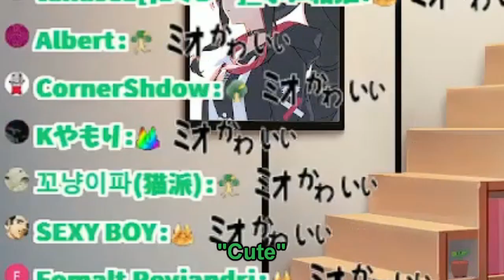[ 16 Dec 2021 ] Mio's Santa Outfit Is Just Too Cute And Beautiful!! [ Ookami Mio / Eng Subs ]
Christmas is coming up soon, but we getting our gifts already?! 🙏❤